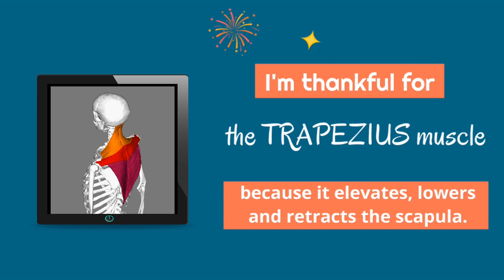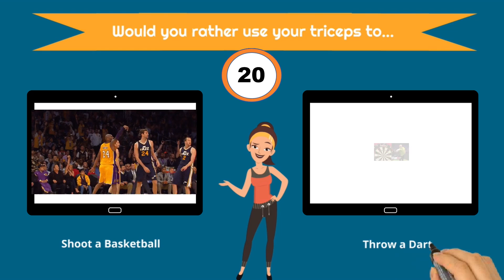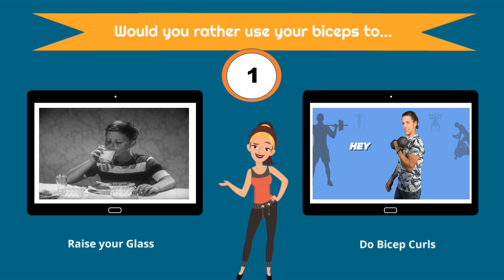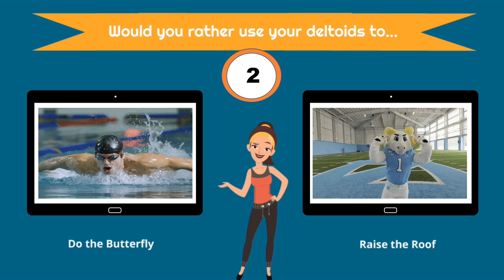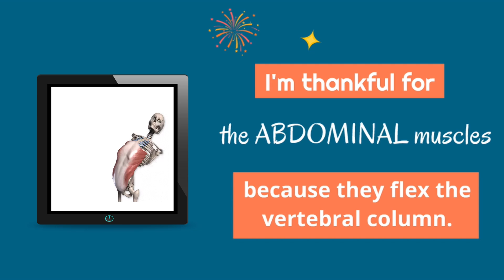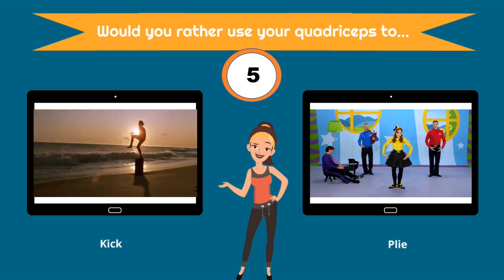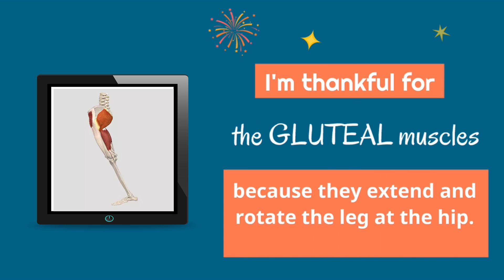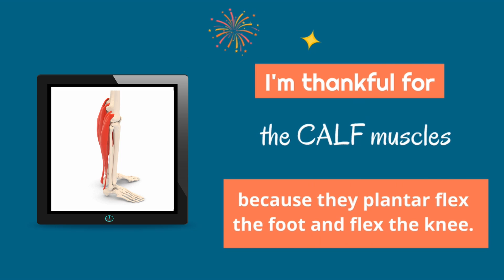HPE with Hef - Thankful for Muscles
The HPE with Hef video series introduces physical education activities.  In this video, students participate in a "Would You Rather" activity to learn about major muscle groups and their functions.